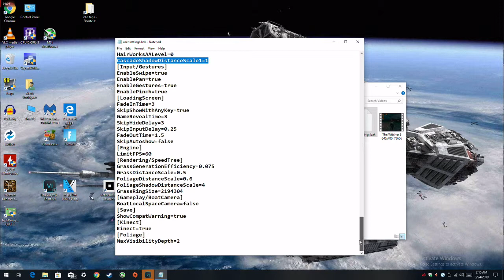The Witcher 3: Wild Hunt with HD 7560D (A8 5500)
-its gonna take a few or more edits to get the game kinda playable with the HD 7560D. Settings shown in the start of vid have all the settings I played with. From what i see online there's more tweaking that can be done but its gonna look terrible.
-settings should be changed in both the user & user.settings.bak files located { documents - the witcher 3 }
-in order to set the desktop to 640x480 go to the display settings.
*click on the "advanced display settings"
*display adapter properties
*on the window that pops up click on "list all modes* on the bottom.
*just scroll to 640 by 480 and click ok.
that res will now be available under resolution in the display settings.
-without recording the fps was still in the low 20's on avg but it can be higher or lower depending on the environment & action but you'll likely never crack 30fps without for every last possible tweak/mod available on the internet.
-If you don't already own this game its not worth buying if this apu is all you got. Your better off taking that $20 going on ebay and getting a cheap HD 7570 or something.

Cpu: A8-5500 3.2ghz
Gpu: AMD Radeon HD 7560D
Ram: 8gb 1600hmz (overclocked to 1866mhz) ddr3
OS: Win10, game was recorded with Windows DVR
Res: 640x480 settings - low and them some!